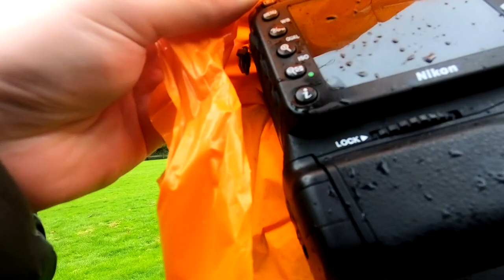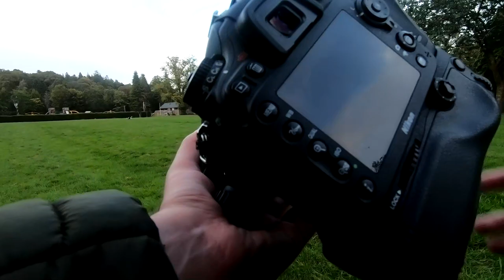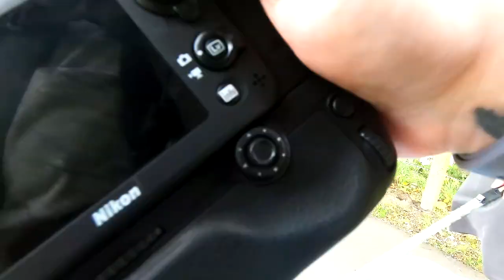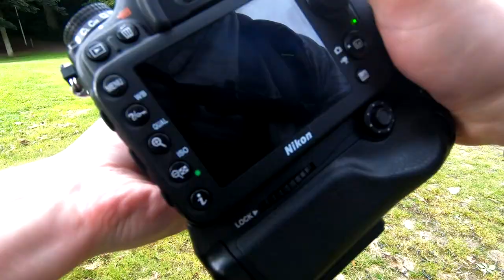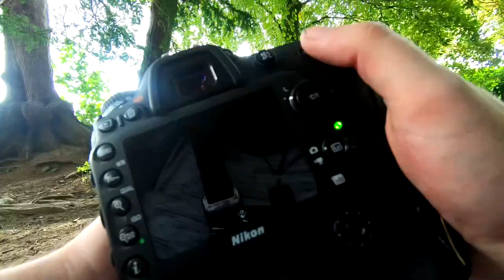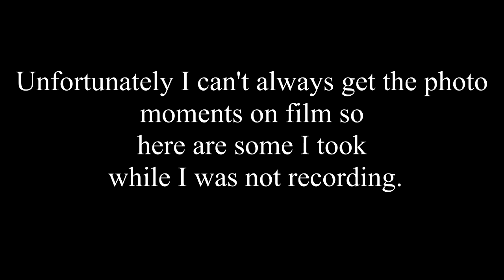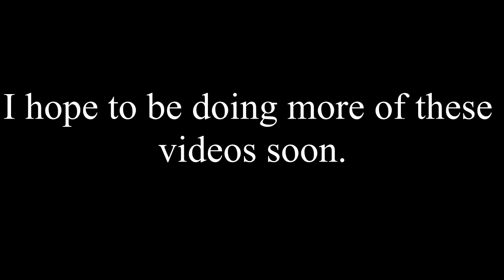POV Dog Photography